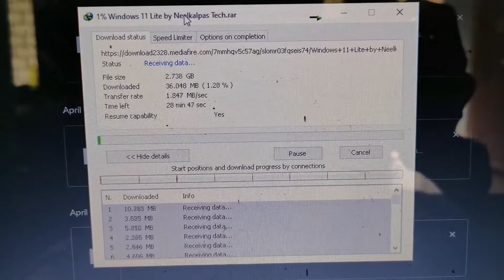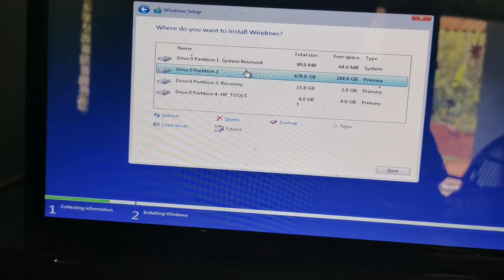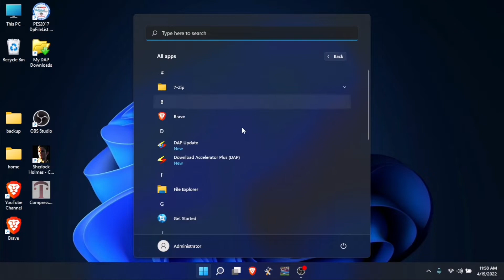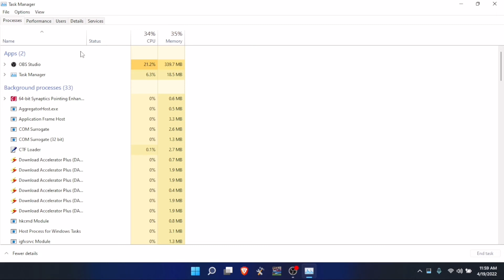Windows 11 Lite version || Less than 5 gb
Windows 11 Lite version review and installation in 3 minutes

password for extraction
- techbyneel